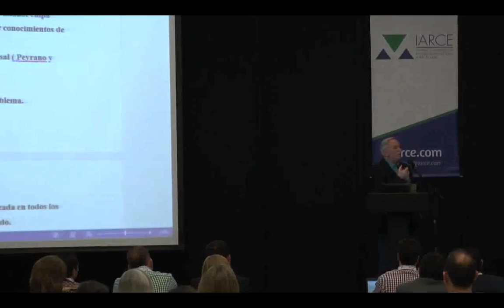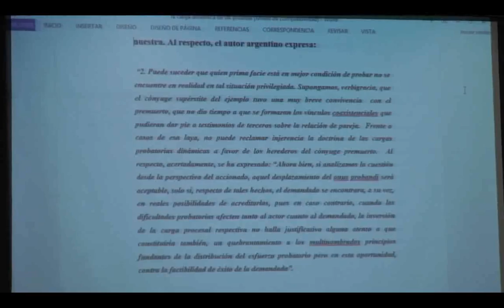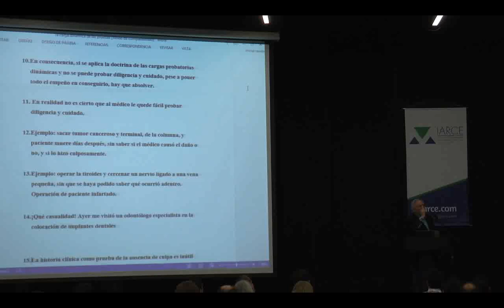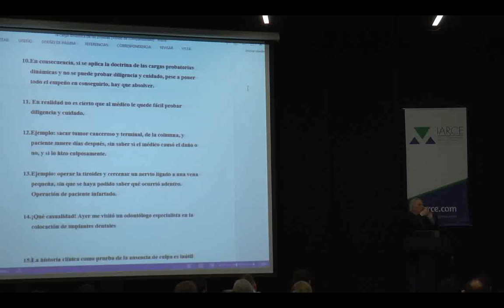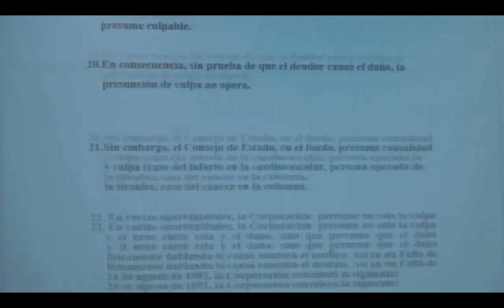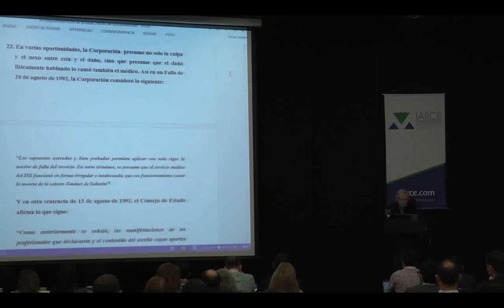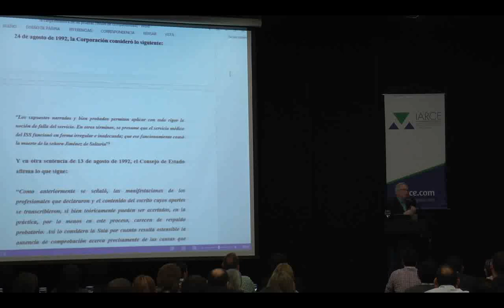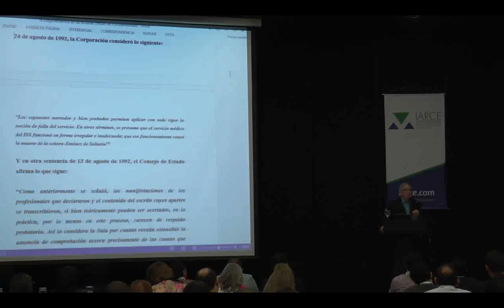7 LA CARGA DE LA PRUEBA EN RESPOSABILIDAD CIVIL JAVIER TAMAYO JARAMILLO1